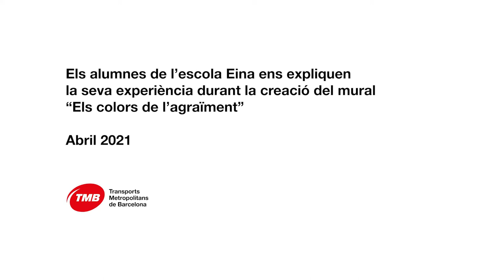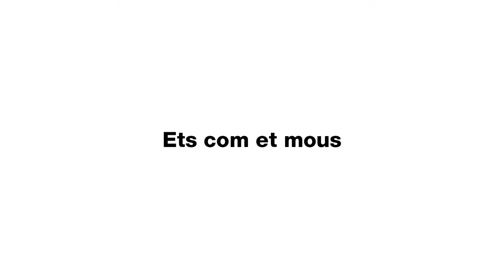Els alumnes de l'escola Eina i la creació del mural "Els colors de l'agraïment"